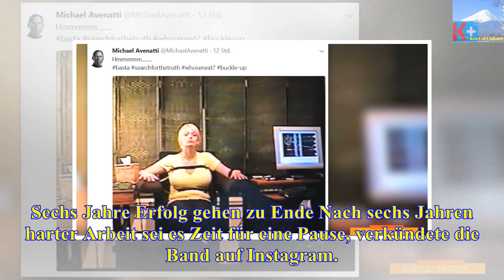Die Girl-Band Fifth Harmony legt eine Pause ein - Die heutigen Neuigkeiten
Hat sich Daniela Katzenberger die Lippen machen lassen? Judith Williams spricht über ihre schlimme Diagnose 'Bell Book & Candle' sind zurück: 21 Jahre...